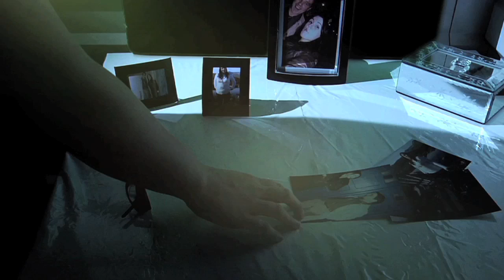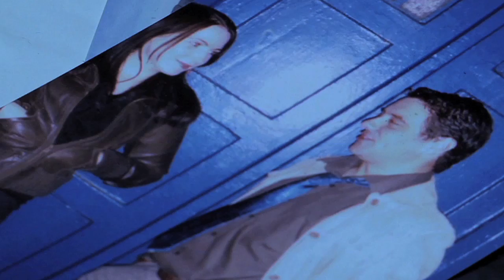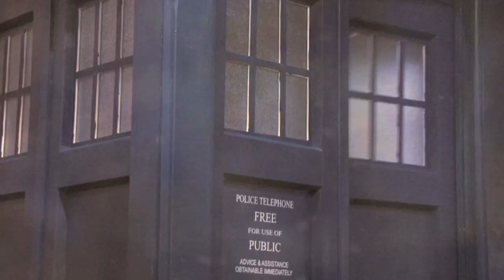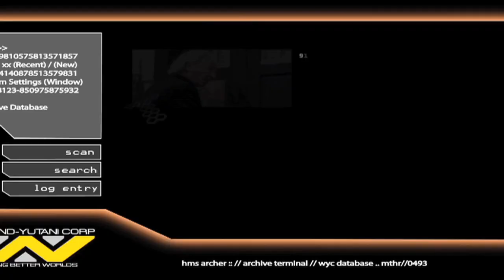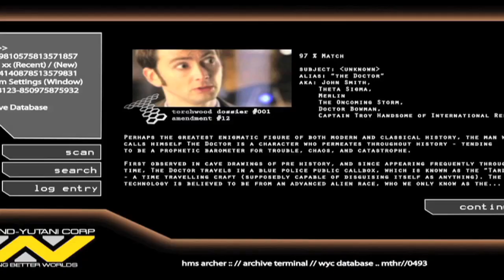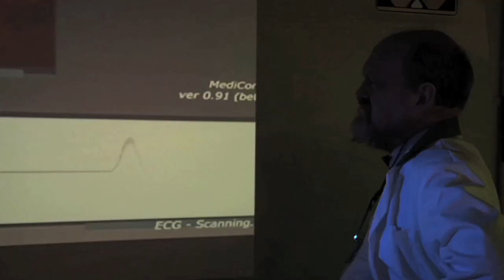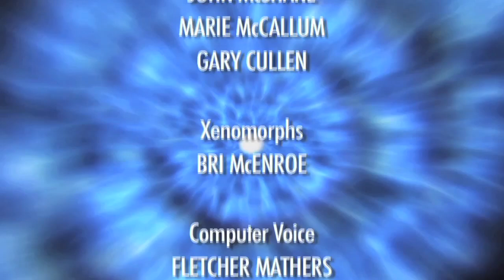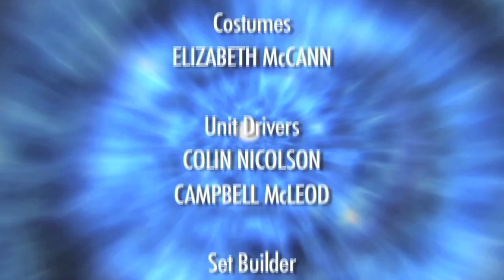Doctor Who : Besieged - Movie Version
Full movie length version of the Dr Who / Alien Fan film crossover.
The Doctor and Ade are summoned aboard the HMS Archer, trapped in deep space by a deadly alien force. But who is Lydia and how does she know The Doctor?

Epic sci fi action with Ryan Hendrick, Jennifer Byrne, Natalie Clark and Hamish Wilson.